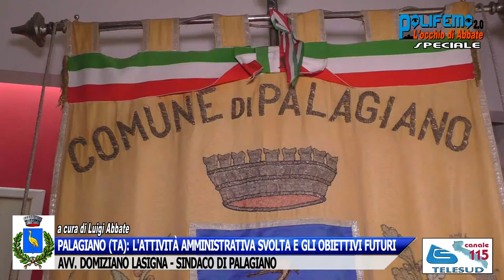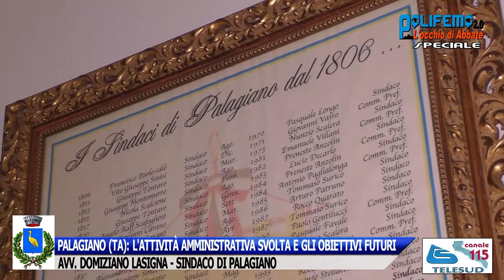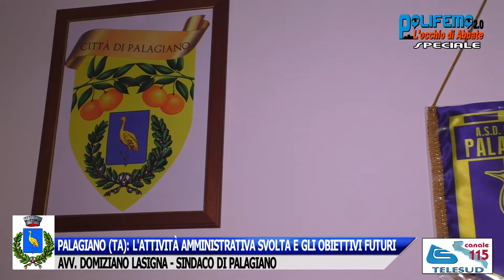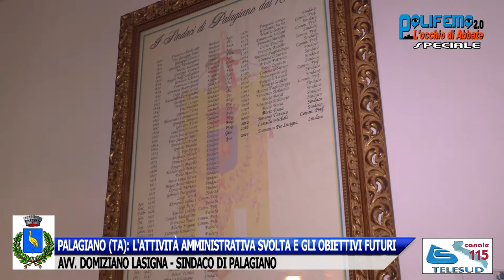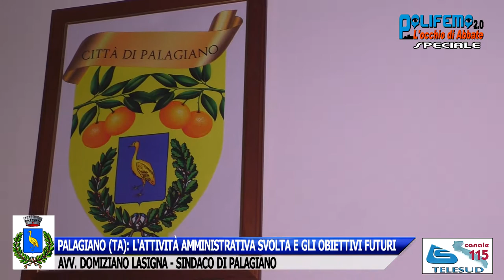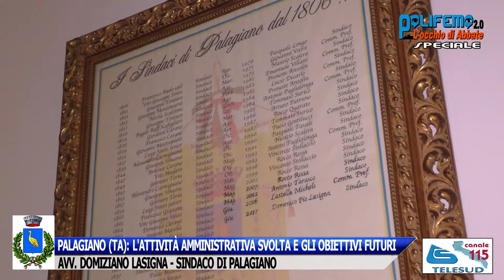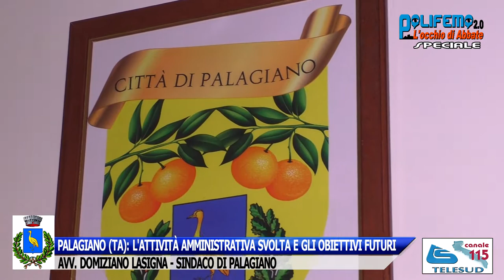PALAGIANO (TA): L'ATTIVITÀ AMMINISTRATIVA SVOLTA E GLI OBIETTIVI - AVV. DOMIZIANO LASIGNA, SINDACO